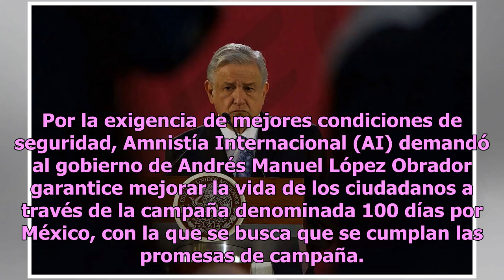Amnistía Internacional demanda a AMLO cumplir con promesas de campaña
Por la exigencia de mejores condiciones de seguridad, Amnistía Internacional (AI) demandó al gobierno de Andrés Manuel López Obrador garantice mejorar la vida de los ciudadanos a través de la campaña denominada 100 días por México, con la que se busca que se cumplan las promesas de campaña. AI desta...